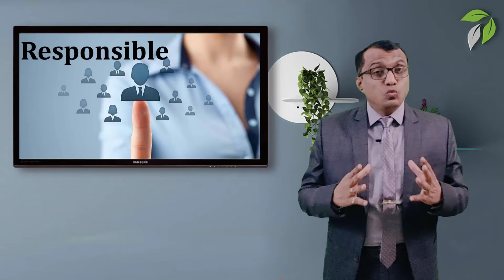तुमचे कर्मचारी Heavy Asset आहेत का?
Mr. Sandeep Patil
(Founder & CEO SAPACT Pvt. Ltd Cooperative Consultant, Trainer)

SAPACT Pvt. Ltd has been founded by Cooperative industry veteran Mr. Sandeep Patil. He brings in vast experience in the co-operative sector and helps cooperative credit societies, Multi-state societies, and co-operative banks in :

✔Training staff, agents, customers, and board of directors on various innovative topics.